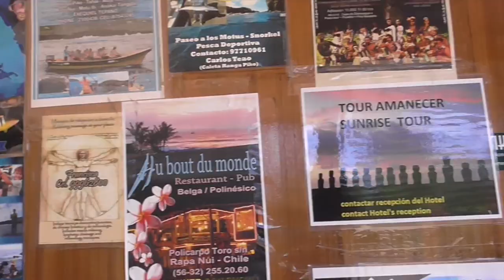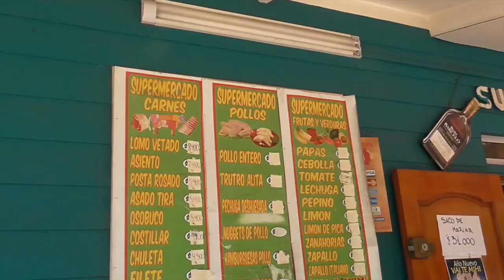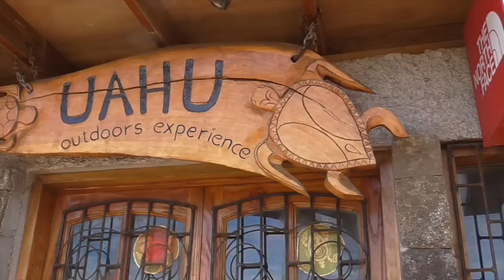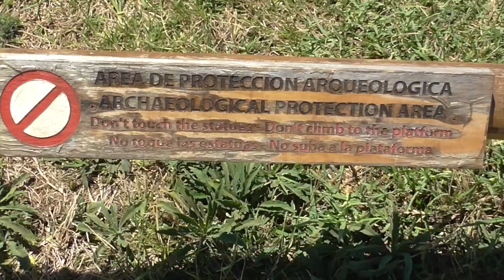Tour Astonishing Easter Island: Hanga Roa Town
DECEMBER, 2013
Most travelers come to Easter Island on a 4 day/3 night package, as did we and then explore the exact same sights in the exact same order. We selected Hotel O'Tai in the center of Hanga Roa for our stay. Exclusive and uber expensive hotels are Altiplanico and Explora; both of whom include all sights, guides and food in their rates but we were very happy at O'Tai, convenient to all restaurants. And only five minutes from the airport!

Easter Island is 3,700 kilometers/2,300 miles west of South America and the only other way to access by air is from Tahaiti. Occasional cruise lines do include Easter Island in their itineraries. Why visit? For the incredible Maoi (stone statues). Thanks!